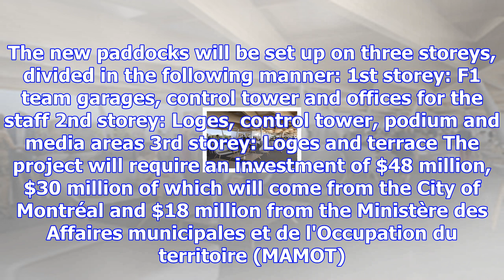Images of the new pit building of the montréal f1 circuit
As part of the renewal of the agreement to stage the Canadian Formula 1 Grand Prix from 2015 to 2029...